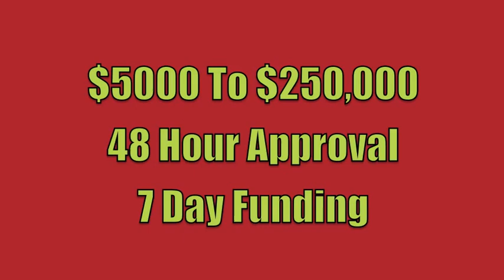Small Business Funding For Department Stores - $5000-$250,000 Fast Funding, 48 Hour Approval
Small Business Funding For Department Stores

"""DOES YOUR DEPARTMENT STORE BUSINESS NEED CASH?

Your Department Store Business qualifies, if it:

1. Is located in the United States
2. Has been in business for at least a year
3. Grossed at least $100,000 in revenue (or close) in that year
4. Is not related to construction (unless you've been in business at least 2 years) or real estate.

 If your Department Store Business fits the above criteria, your chances of getting an approval is 90%!